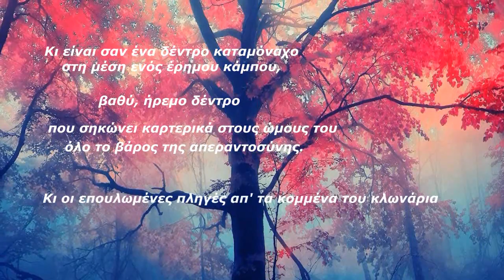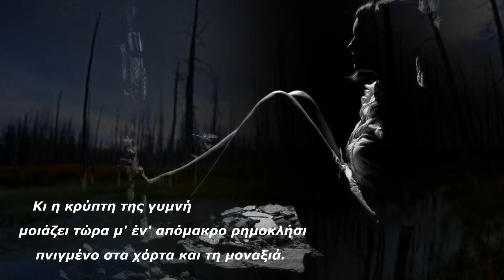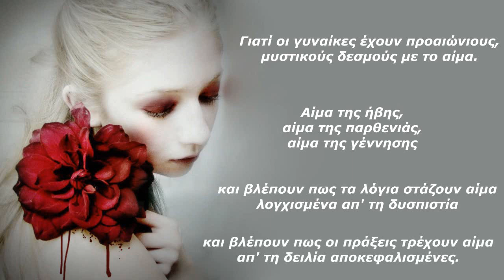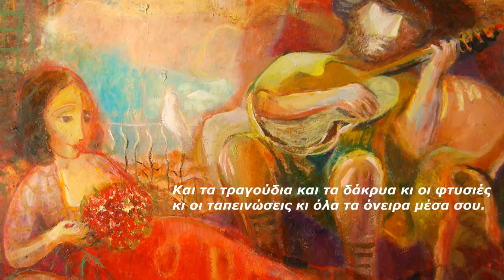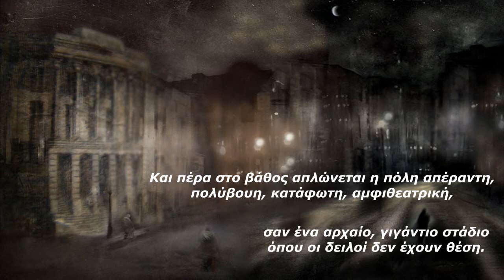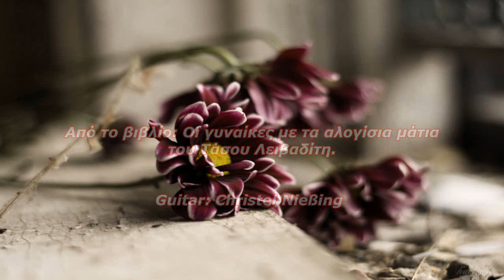Οι γυναίκες με τα αλογίσια μάτια - Τάσος Λειβαδίτης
Η Ελένη, ορθή, κοιτάζει απ' το παράθυρο το ηλιοβασίλεμα. Το βλέμμα της χάνεται μακριά, πάνω από τις στέγες και τους λόφους, πέρα απ' τον έρωτα και τη δίψα του, πάνω απ' το χρόνο και τη φθορά του, εκεί προς τις αιώνιες ρίζες.
Κι είναι σαν ένα δέντρο καταμόναχο στη μέση ενός έρημου κάμπου, βαθύ, ήρεμο δέντρο που σηκώνει καρτερικά στους ώμους του όλο το βάρος της απεραντοσύνης. Κι οι επουλωμένες πληγές απ' τα κομμένα του κλωνάρια είναι τα μάτια ενός θεού, τυφλωμένου από την ίδια του τη λάμψη.
Όχι, όχι, μη μιλήσεις, τίποτα μην πεις. Αιώνια απρόσιτη, πικρή γυναίκα, που όλα τα λόγια μας δεν κάνουν ένα σου στεναγμό. Άσε μόνο να παίζουν στα σφοδρά μαλλιά σου οι τελευταίες λάμψεις της γλυκιάς, θνητής ημέρας.
Κι η κρύπτη της γυμνή, μοιάζει τώρα μ' έν' απόμακρο ρημοκλήσι πνιγμένο στα χόρτα και τη μοναξιά...
Κι οι τρεις μεσόκοπες καμαριέρες, απ' αυτές που στρώνουν τα ερωτικά κρεβάτια κι οι ίδιες αυτές δεν αγαπήθηκαν ποτέ,
απ' αυτές με τα μεγάλα δακρυσμένα μάτια των αλόγων που τα ξεχάσαν μες στο χιόνι
μαζεμένες στο δωμάτιο υπηρεσίας σαν ένας αρχαίος, τραγικός χορός μπρος στα προπύλαια ενός βρώμικου νιφτήρα,
κουβεντιάζουνε με τόση καρτερία που και τα πιο απλά λόγια στο πικρό τους στόμα τη βαθιά λάμψη ξάφνου παίρνουνε των μύθων...
Αυτές που μες στο φως και τη γιορτή και το θρίαμβο μυρίζονται μακριά, σα σκύλες τους
αόρατους κινδύνους, τυλίχτηκαν ξάφνου με το σάλι τους μέχρι τα μάτια όπως κάνουν χιλιάδες χρόνια τώρα οι γυναίκες σαν είναι κάπου μες στον κόσμο να τρέξει αίμα.
Γιατί οι γυναίκες έχουν προαιώνιους, μυστικούς δεσμούς με το αίμα. Αίμα της ήβης, αίμα της παρθενιάς, αίμα της γέννησης
και βλέπουν πως τα λόγια στάζουν αίμα λογχισμένα απ' τη δυσπιστία και βλέπουν πως οι πράξεις τρέχουν αίμα απ' τη δειλία αποκεφαλισμένες. Αίμα στα χέρια, αίμα στις κούπες, αίμα στο ψωμί, αίμα για να γεννηθείς, αίμα για να πεθάνεις βαθύ, σα θαύμα, ανθρώπινο αίμα.
Γιατί η ζωή είναι ατέλειωτη και μπορεί κανείς να ξαναρχίσει και δυο φορές -να ξαναρχίζει κάθε μέρα, κάθε ώρα, κάθε στιγμή. Και τίποτα δε χάνεται, μα όλα είναι για πάντα μέσα σου. Kι οι νεκροί κι οι σημαίες κι οι όρκοι και τα χρόνια που φύγανε και τα χρόνια που έρχονται. Και τα τραγούδια και τα δάκρυα κι οι φτυσιές κι οι ταπεινώσεις κι όλα τα όνειρα μέσα σου. Kι είσαι ξέχειλος από ανθρώπινα πεπρωμένα...
Kαι πέρα στο βάθος απλώνεται η πόλη απέραντη, πολύβουη, κατάφωτη, αμφιθεατρική, σαν ένα αρχαίο, γιγάντιο στάδιο όπου οι δειλοί δεν έχουν θέση.

Μουσική /Music: Christel Nießing
Finger style guitar:
-Salida del Sol
-The Rakes of Waterford,
by Christel Nießing.
Thank you dear Crystal for the valuable gift of the magical heartfelt sounds, surging out of your guitar.